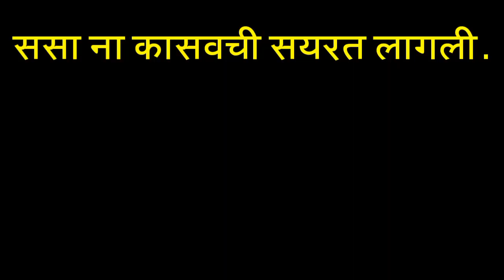आदिवासी वारली बोलीभाषा वाचन शृंखला भाग ३ reading part २ in varli language by राजन गरूड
आदिवासी वारली बोलीभाषा
आदिवासी भाषा,
वाचन उपक्रम,
वारली बोलीभाषा
वाचन शृंखला
adivasi dance
original song dance
# z p school
बालनटरंग गांजे सांस्कृतिक कार्यक्रम २०१६
traditional day
काही महत्वाच्या लिंक्स :-

youtube video links : above 1k